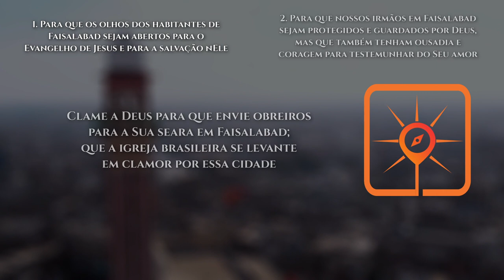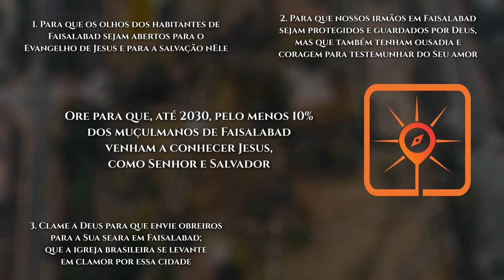Rota do Sol #14 | FAISALABAD, Paquistão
► Faisalabad, conhecida também como a "Cidade do Faisal”, é a terceira mais populosa do Paquistão e está localizada em Punjab, uma província no leste do país, na fronteira com a Índia. Recebeu esse nome em 1979, em homenagem ao rei Faisal, da Arábia Saudita.

VAMOS ORAR:

●  Para que os olhos dos habitantes de Faisalabad sejam abertos para o Evangelho de Jesus e para a salvação nEle;

●  Para que nossos irmãos em Faisalabad sejam protegidos e guardados por Deus, mas que também tenham ousadia e coragem para testemunhar do Seu amor;

●  Clame a Deus para que envie obreiros para a Sua seara em Faisalabad; que a igreja brasileira se levante em clamor por essa cidade;

●  Ore para que, até 2030, pelo menos 10% dos muçulmanos de Faisalabad venham a conhecer Jesus, como Senhor e Salvador.